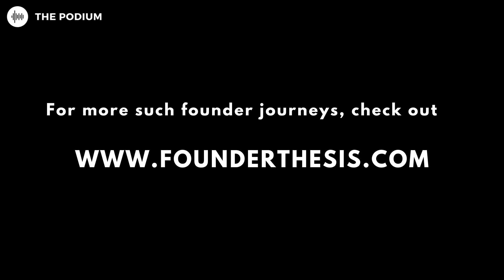How do you build a global SaaS company | Sharat Potharaju @ Beaconstac | Founder Thesis Video Series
Uniqode (formerly Beaconstac) is revolutionizing e-commerce engagement with its unique, smart QR code platform. Sharat talks about their long journey of making pivots, finding product-market fit and building a truly global SaaS business out of India. This episode is a must-listen for learning how to scale up a SaaS business globally without burning a ton of cash.

* Akshay Datt has spent 2 decades struggling to scale various startups before starting the Founder Thesis podcast to crack the code of scaling a startup to the big leagues. He has interviewed 400+ founders to date.